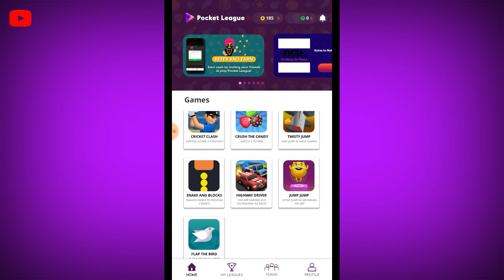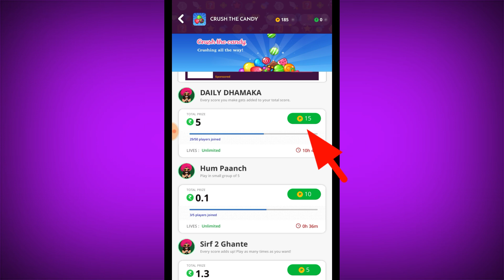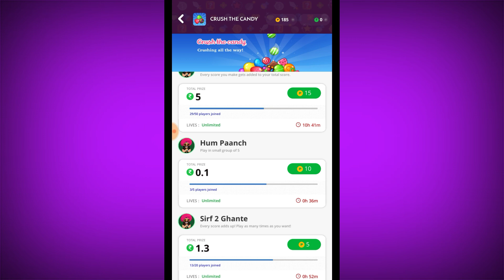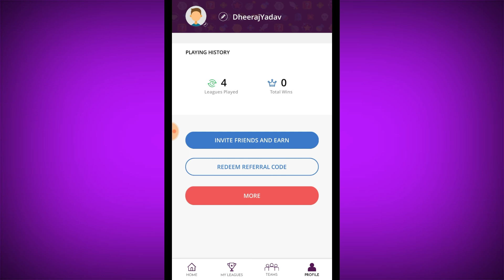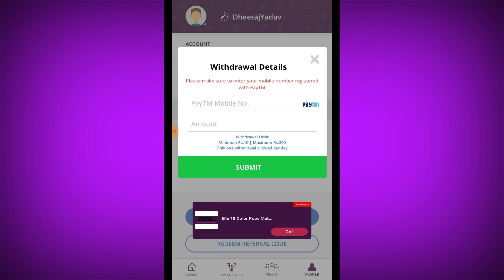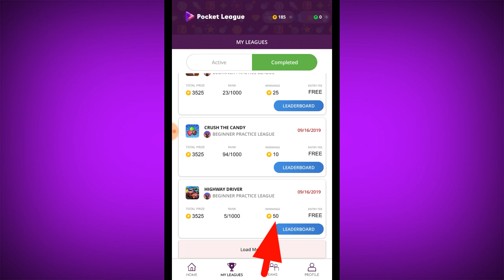Paytm cash with car Racing !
Ish video me ek ayese application ke bare me btaya hai jahan par bina kisi investment ke aap paise earn kar sakte ho.
Agar aapko Shoutout chahiye to comment karo.

invite code - VHiD8B1b

Application highlights :
Unique Interface
No investment
Interesting Games
Osm game graphics

हर वीडियो आपके काम की :-

Other Queries :-
Game se paise kaise kamaye
Pocket league lite se paise kaise kamaye
How to earn Money online
Pubg lite se paise kaise kamaye
How to earn money playing the game
Car race se paise kaise kamaye
Race and earn money

credit :-
Gameplay :
Provided by :- No Copyright Gameplay

( Hindi is our National language ) 🇮🇳

About : Zonetekdheer is a Technical channel here uploaded tech related videos in hindi language.